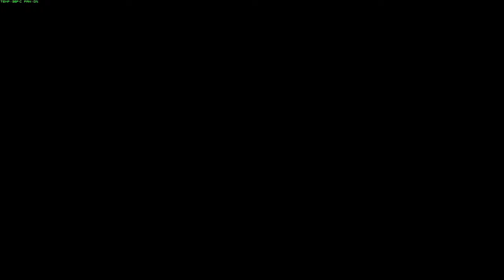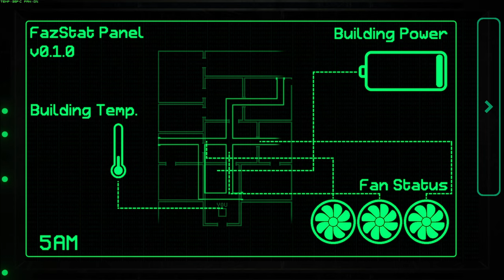Jetzt kommt Mangle! ☆ Fazbear Enternainment: Storage